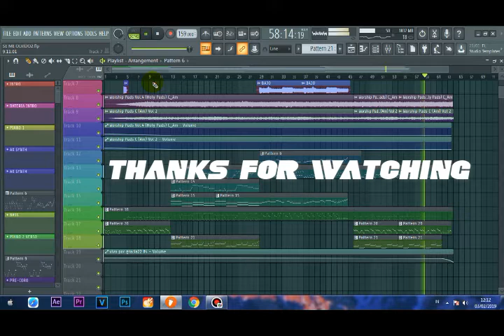FL STUDIO instrument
musik ini di riquest oleh franco montero
ESPERO QUE LO AMAS

original instrument by franco montero
song arrangement by me